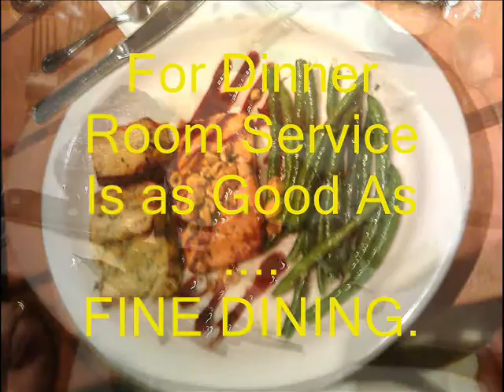Fine Dining Photo BONUS Home Cooking & Clown Food Travis Fairlane 21.wmv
Food Photos of homemade food and fine dining. Surprise bonus photos. Enjoy and share, Your mouth will water and your stomach yearn. Great Fun Great Times when you see life with humor. Several of the Photos were of Lynnwood Embassy Suites Room Service.(Seattle Area)

See other Travis Fairlane videos... Special Thanks to Talk Show Host Judge Wyld. Google Judge Wyld.